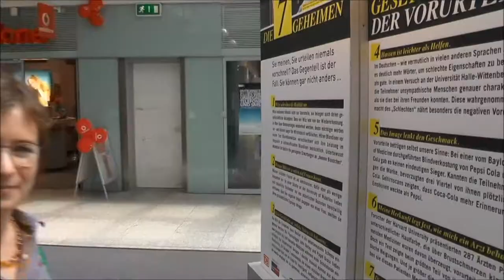Gibt es junges und altes Denken? Mit ScienceStation um die Ecke denken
ScienceStation bringt Wissenschaft in den Bahnhof. In ganz Deutschland verwandeln sich 2013 unter dem Motto „Gripsgymnastik" Bahnhofshallen in spannende Erlebniswelten. Katja Machill von Wissenschaft im Dialog nimmt die Experimentierstationen zwischen Zug und S-Bahn unter die Lupe und zeigt, wie Besucherinnen und Besucher unterschiedlichen Alters ihr Denkvermögen unter Beweis stellen können. Die mobile Mitmach-Ausstellung orientiert sich thematisch am Wissenschaftsjahr 2013 - Die demografische Chance.